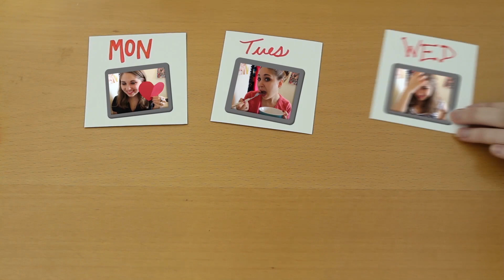Rihanna's Concert Involved An "Epic Fail" - What's Up With Hayley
"Rihanna's Concert Involved An 'Epic Fail'"

Rihanna was recently late to her own concert, which prompted fans to react in a way that the singer referred to as an "epic fail." So just what exactly did the concert attendees do? Hayley is here to fill you in on the whole situation, as well as give her take on other entertainment stories making headlines this week, involving Kanye West, "Family Guy" and "The Simpsons."

Thumbnail photo: Will Alexander/WENN.com